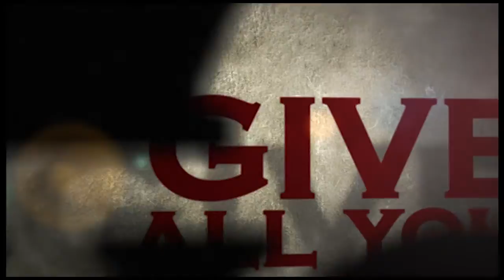Texas State Football - Night of Champions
The Texas State Bobcats are getting ready for the upcoming season, led by Strength and Conditioning Coach Blake Cundiff. Check out our YouTube channel for more great videos covering spring football.